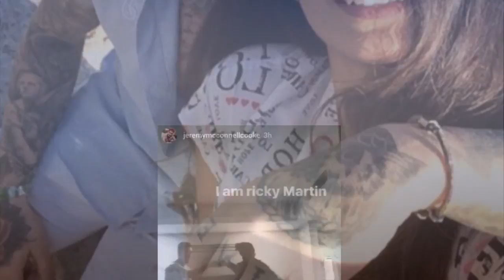Jeremy McConnell cuddles up to mystery brunette as he parties in Turkey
Jeremy McConnell looks to be moving on from his dramas as he cuddles up to a mysterious brunette while on holiday in Turkey.

The reality star has had a tough 2017 but he’s currently enjoying life in Turkey and has been sharing pictures on social media of himself with the unknown woman, including posting a video of the pair dancing around his hotel room.